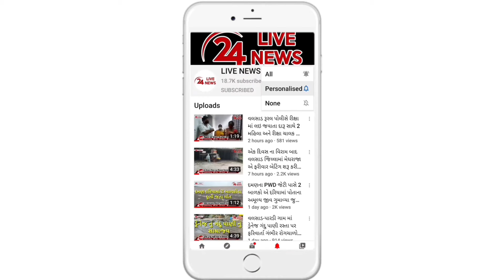પારડીના ગોઈમાં ગામમાંથી આતંક મચાવતો ખુંખાર દીપડો પાંજરે પુરાયો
વલસાડ જિલ્લાના પારડીના ગોઈમાં ગામમાંથી આતંક મચાવતો ખુંખાર દીપડો પાંજરે પુરાયો